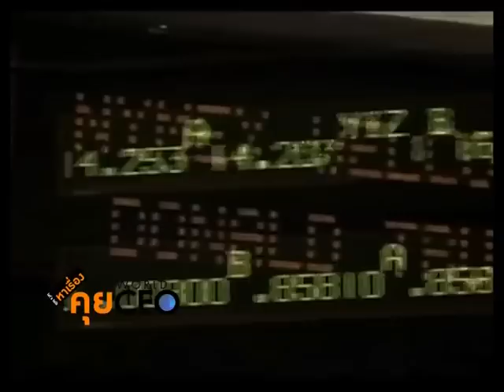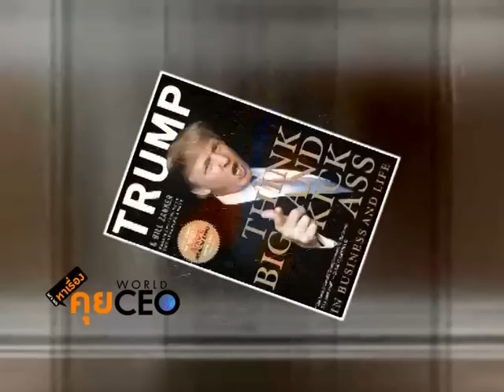World CEO : Donald John Trump (โดนัลด์ จอห์น ทรัมป์) 2/3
ทุกวันอังคาร เวลา 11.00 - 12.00 น. และอีกครั้งเวลา 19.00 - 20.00 น. ทาง